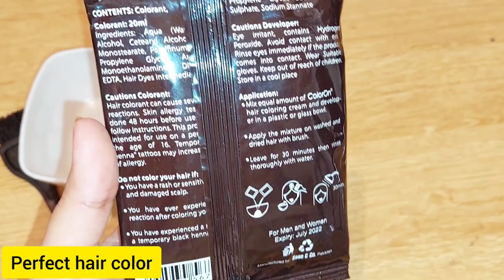Perfect Chocolate Brown Hair Color- Easy way to make and apply hair Color At Home